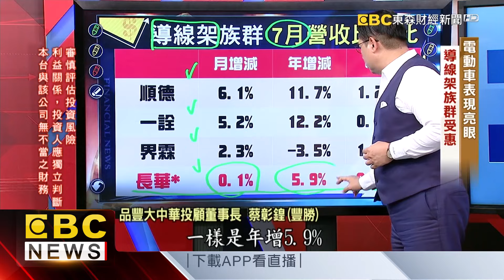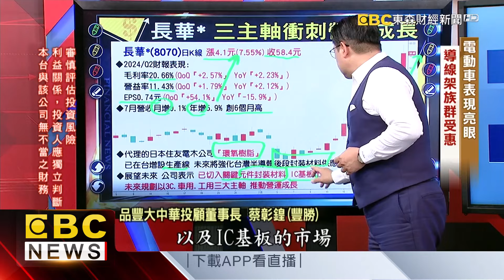電動車表現亮眼 導線架族群受惠 蔡彰鍠豐勝 20240826《57爆新聞》 精選篇 網路獨播版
3主軸衝營運 強化半導體封裝供應